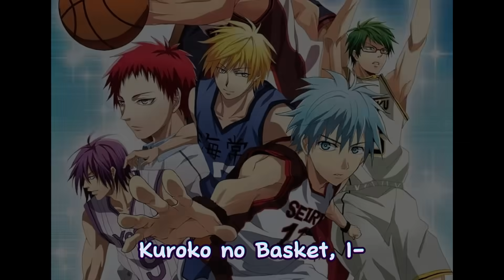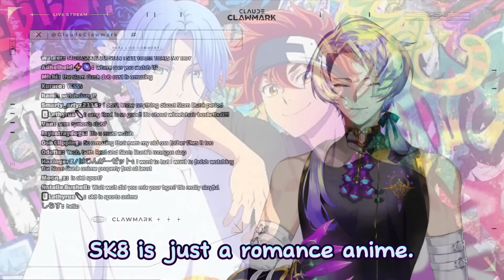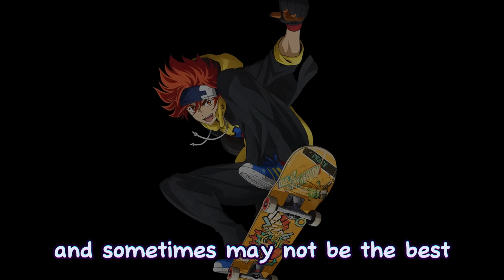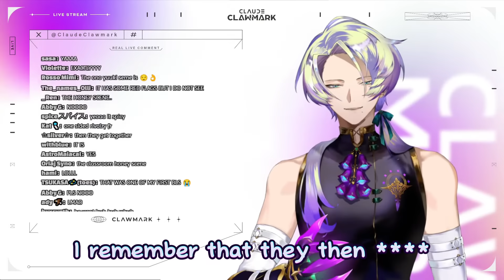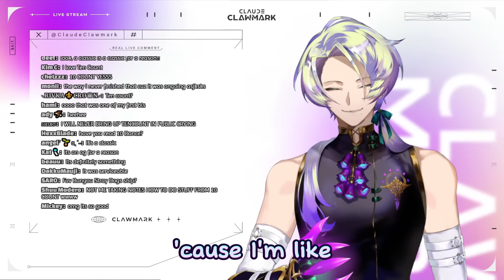HE CAN MAKE A RELIGION OUT OF THIS 【Claude Clawmark | NijisanjiEN】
EVERYTHING IS BL.